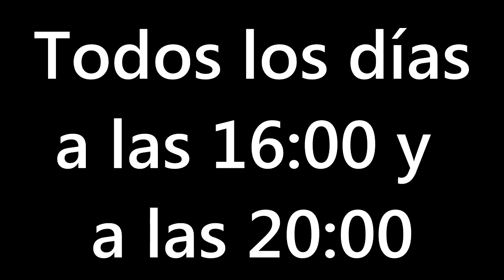Pokémon X Ep.26 - CENTRAL ELÉCTRICA DE KALOS